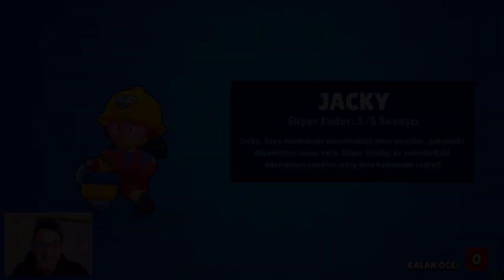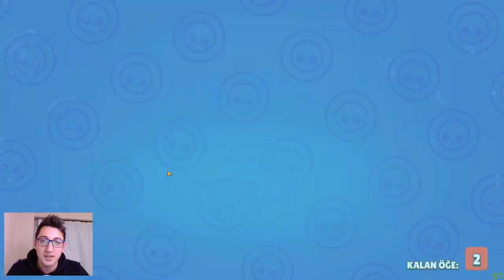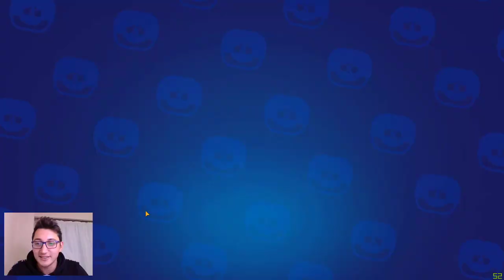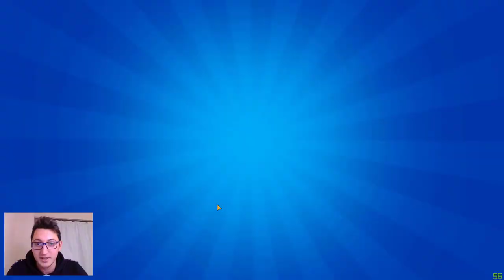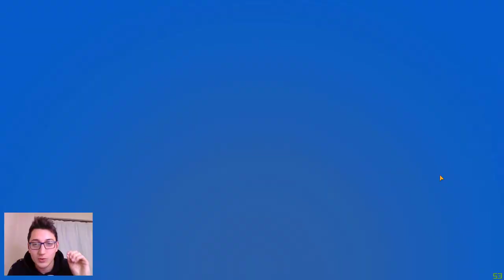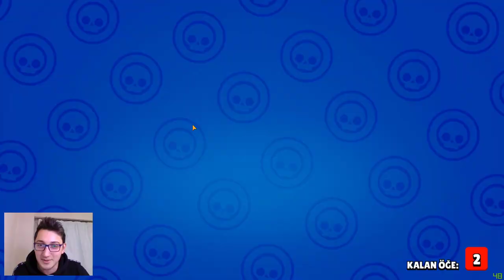KONUMU RUSYAYA GETİRDİM 92 KUTUDAN 2 KARAKTER ÇIKARDIM! - [1080pHD]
Selamlar arkadaşlar, bu videomuzda Brawl Stars oyununda 2 haftadır biriktirmiş olduğum kutuları açarak 2 tane güzel karakter çıkartmayı başardım. Oyundaki konumu Rusyaya getirip şansımı denedim ve 2 açılmayan karakter elde ettim. Oyuna para yatırmadan açmış olduğumuz kutulardan güzel altın ve elmas elde ettim. Herkese iyi seyirler dilerim...